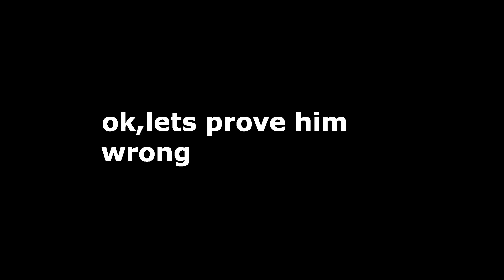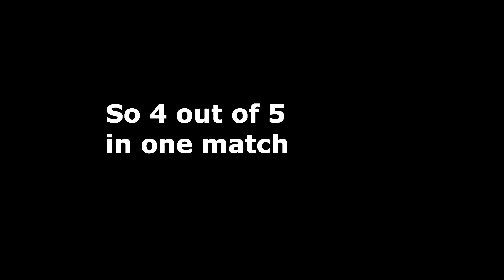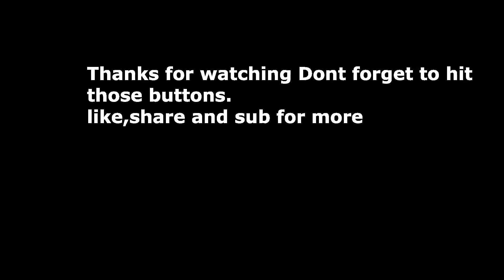Breachers Vr Comradequestion as (star) in Show me Star